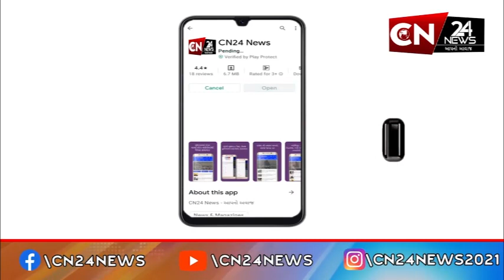ધોળકા : ફૈઝુ બાવા અને હાજી બાવાનાં વાર્ષિક ઉર્ષ મુબારકની કરાઈ ઉજવણી